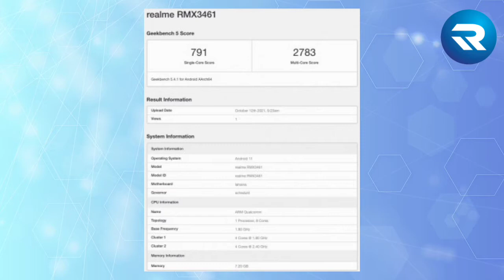Gaaaxy S22 first look,Realme 9 coming,Oppo reno 7 with snapdragon 888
Assalamualaikum bangladesh.Hope you all are save,and happy by the grace of almighty Allah.In today's tech news I will share some latest technological current news.I will talk about Oppo reno 7 series,Realme Q3s,Redmi note 11 series,galaxy s22 and much more.I am rahat with you.please like the video amd don't forget to subscribe the channel.

Let's see what is inside the video…
0:00 Introduction
1:01 Iqoo 9 pro listed on IMEI database
2:01 PUBG 2coming
3:00 Realme narzo 50 coming
3:50 Samsung galaxy s22 case and first look
4:40 Samsung galaxy Z Fold 4 with in display fingerprint setup
5:37 Realme Q3s listed with snapdragon 778
6:26 Oppo Reno 7 series camera and processor leaks
7:54 Samsung unpacked event part 2
8:35 Redmi note 11 coming in next month,Xioami 12 with snapdragon 898